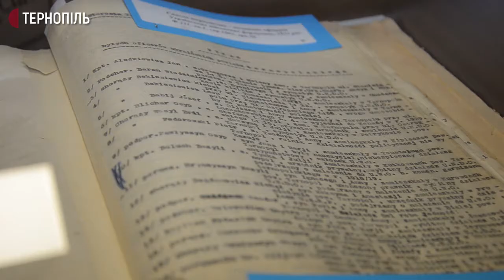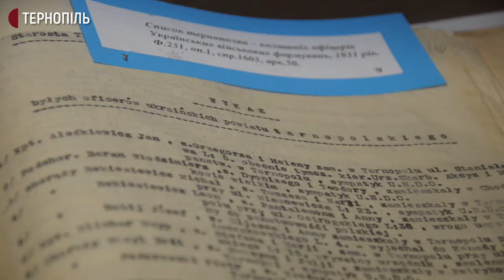В обласному архіві відкрили виставку документів до Дня соборності